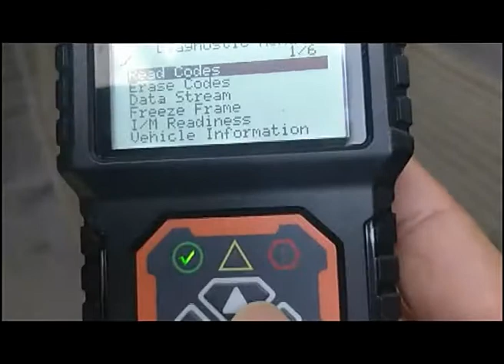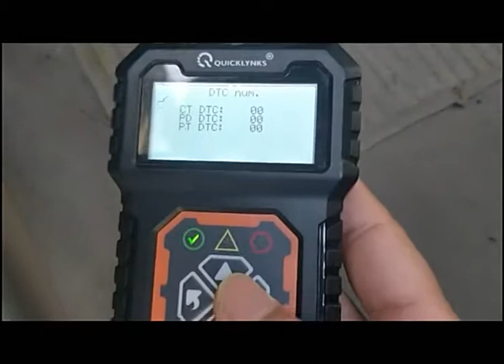T31 OBD2 scanner car test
Trouble shoot for engine problem
Read and erase trouble codes